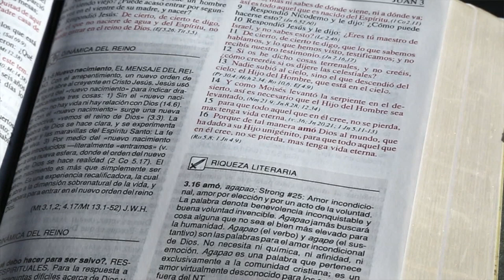Jose Amaya Piensa En Dios